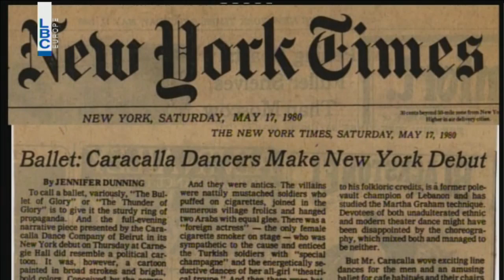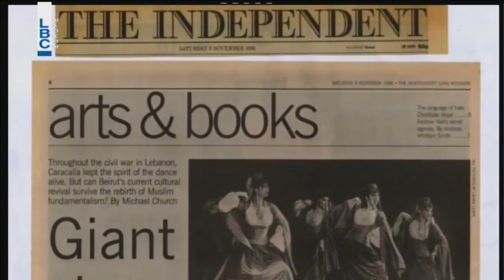Honoring Caracalla - 5 /7 /2017